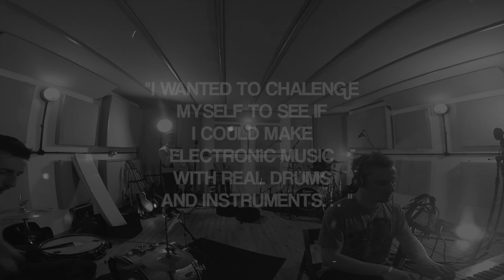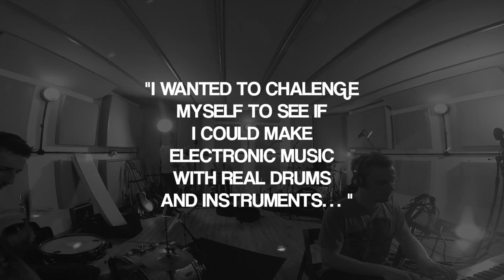ZUU MUSIC - SubCulture (E.P. SAMPLER 2015)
This is the sampler for my debut E.P. titled 'SubCulture'.

Thanks for checking my music out! :)